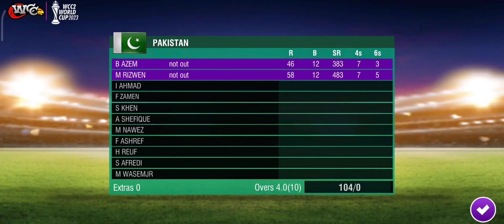WORLD Cup T10 Match5 PAKISTAN VS AFGHANISTAN play match 13usama